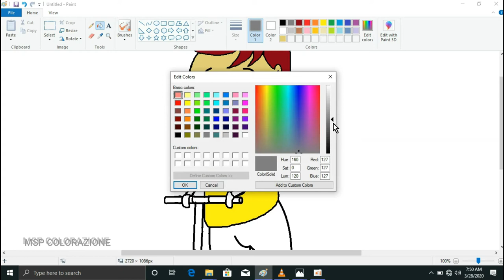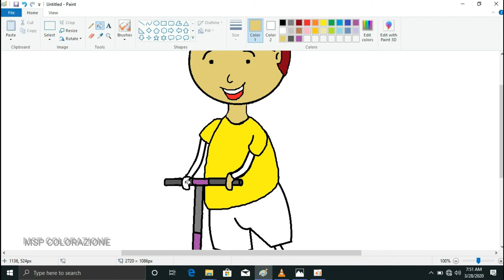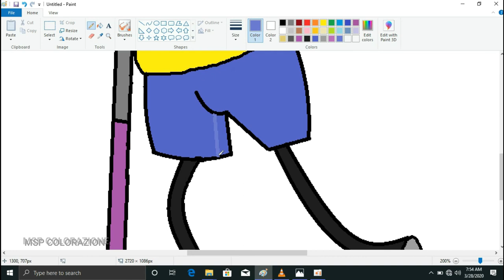MSP Colorazione || Kick scooter cute boy clipart colouring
Sorry for late update, some technical issue...
KICK SCOOTER
Go Confidently in the direction of your dreams. Live the life you have imagined
     - Henry Devid Thoreau

Art by HariSrinivas
Microsoft Paint (MS.Paint)🎨